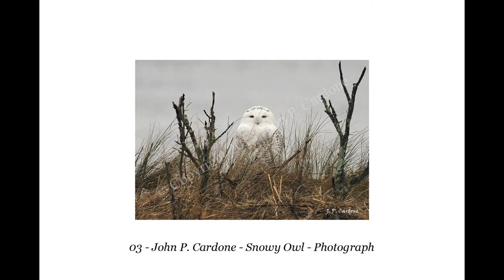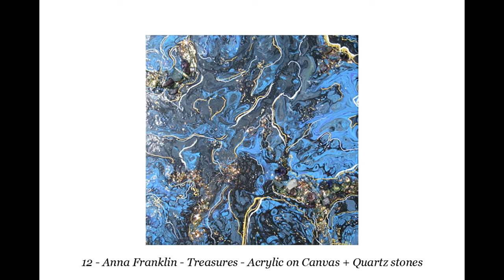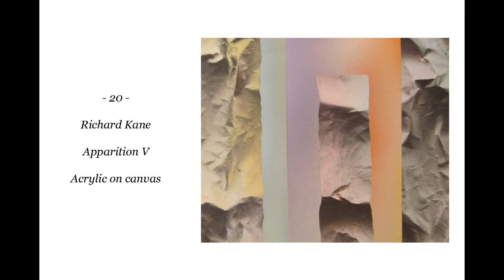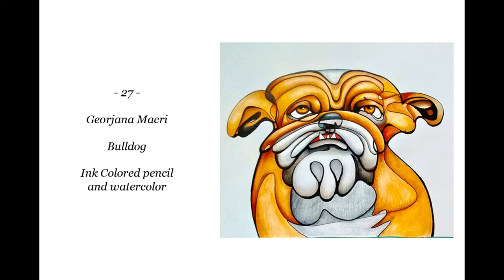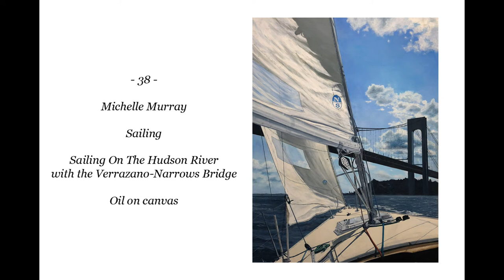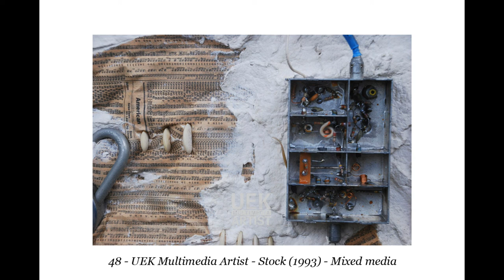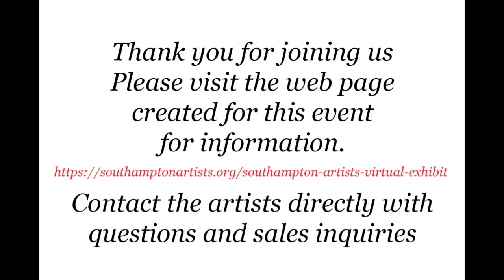Southampton Artists Endless Summer 2020 Virtual Exhibit